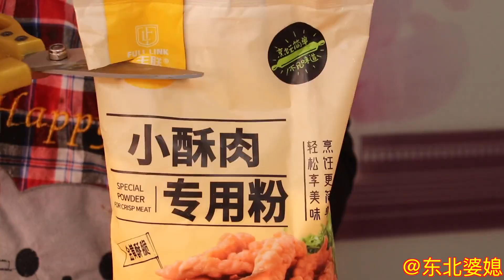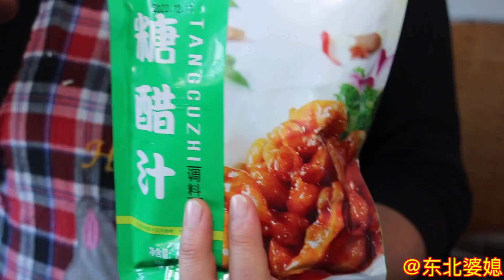教你在家轻松做糖醋鲤鱼，外酥里嫩，酸甜可口，高颜值，太棒了